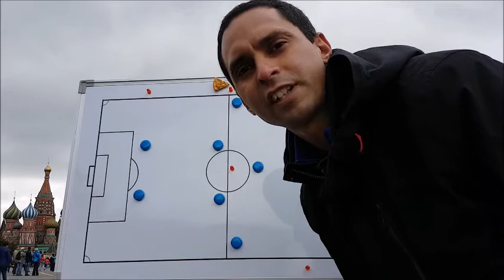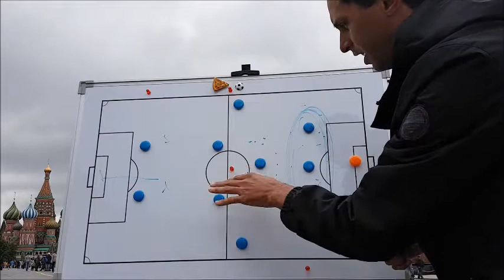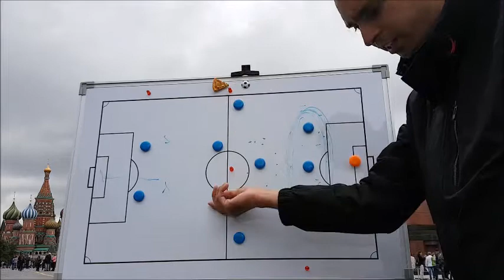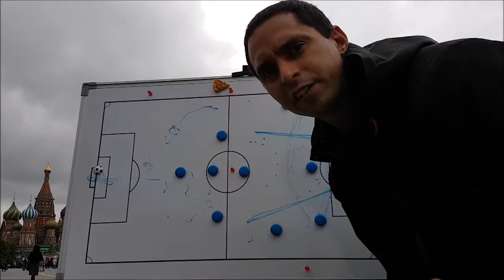[ENG] Russia: The Pyramid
Russia Tactics in the context of Confederation Cup Russia 2017